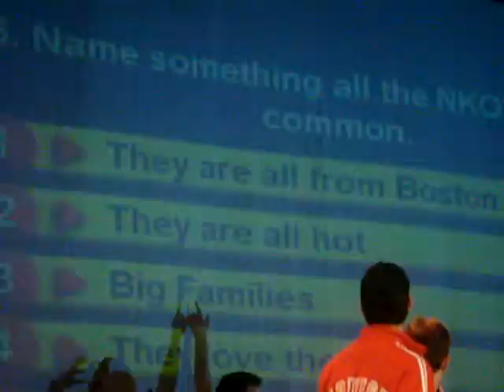NKOTB Cruise- Family Feud, We all have shwink!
Name something all the New Kids have in common!  Penises.  The boys are killin me.  Love it!